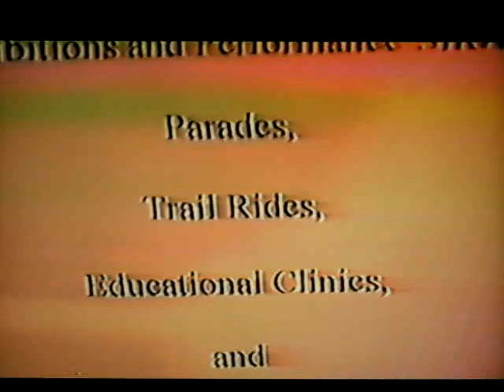Tony Maglio - Trainer Instructor Clinicain